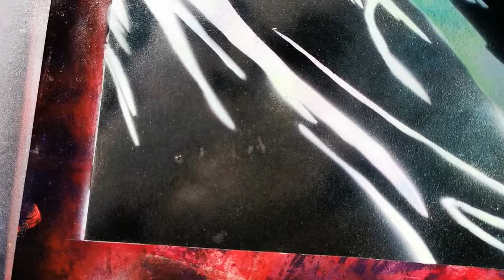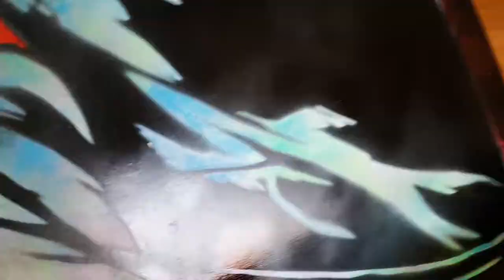Рисувам Pain! | Spray Paint Art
THIS WORLD SHALL KNOW PAIN! | Този път се изкефих на максимум, невероятно добре се получи и както споменах ми отне доста време.

Ако желаета да видите повече от моето изкуство и да разберете как става моля абонирайте се!

В инстаграм страницата си качвам готови картини, които ги няма и на клиповете също от там може да се свържете с мен относно изработка на картина. - aurorasprayart

Ако все пак ви е харесало бих се радвал да напишете един коментар и да харесате.